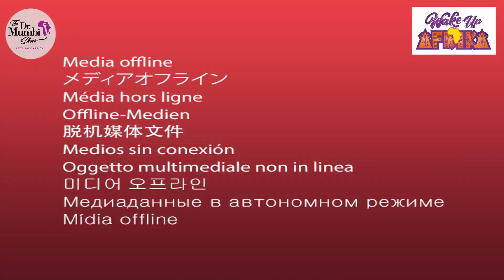NO MORE FUSSIN & FIGHTING! It's a NEW DAY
GET our *NEW SINGLE*